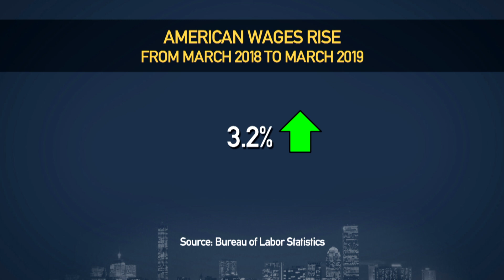Jonathan Gruber On 'Jump-Starting America'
The national economy is in good shape, with unemployment near the lowest seen in 50 years, rising overall wages, and 200,000 jobs being added per month. But the job growth has not been evenly distributed, with some regions experiencing little growth and other regions – like New York, Los Angeles, and Boston – experiencing explosive growth that strains infrastructure and housing prices. One solution posited by economist Jonathan Gruber is to invest more heavily in science funding, which can spur job growth and a wide range of spin-off industries as well. Jim Braude was joined by Gruber to discuss his new book, ‘Jump-Starting America.’